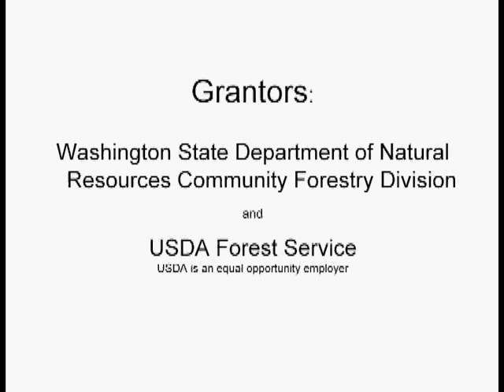Plant Amnesty: Rehabilitative Pruning (4 of 4)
This slideshow describes the three most common forms of mal-pruning (tree topping, over-thinning of trees and shrubs, and inappropriate shearing) and how to fix trees and shrubs which have been mal-pruned. This is an advanced course and those attending should already be familiar with principles of selective pruning. Included is discussion of water-sprouts, suckers, radical renovation techniques, and crown restoration.
Part Four: The Good, the Bad and the Bizarre